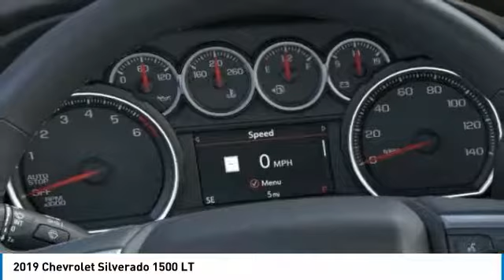2019 Chevrolet Silverado 1500 2019 Chevrolet Silverado 1500 LT FOR SALE in Post Falls, ID JJ9130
2019 Chevrolet Silverado 1500 LT

Knudtsen Chevrolet
1900 E Polston Ave

Just Arrived.. 4 Wheel Drive   Classy! Great MPG: 22 MPG Hwy... There is no better time than now to buy this ample Vehicle!! Optional equipment includes: All-Star Edition, Engine: 5.3L EcoTec3 V8, Wheels: 18  x 8.5  Bright Silver Painted Aluminum, Integrated Trailer Brake Controller, All-Weather Floor Liner (LPO), Tires: 265/65R18SL AT BW, Molded Black Splash Guards (LPO)... Disclaimer: Our internet prices are after all applicable rebates. Subject to lenders credit approval. Rebates may or may not applied towards leases.0  apr is in lieu of rebates! on selected models. Terms and condition may apply call or see dealer for details. All prices are plus sales tax,   197.40 dealer doc fee, and   14.00 title.      On approval of credit.      . see dealer for details. Chevrolet trade assist in allowance must trade in a 2005 or newer car or truck. Must show proof of ownership.Conquest you must own a 2005 or newer non gm product to qualify. gm loyalty must own a 2005 or newer gm product to qualify. some of these vehicles are former service loaners.on selected modles you must finance thru gmf, subject to creit approval. expires 7/31/2019